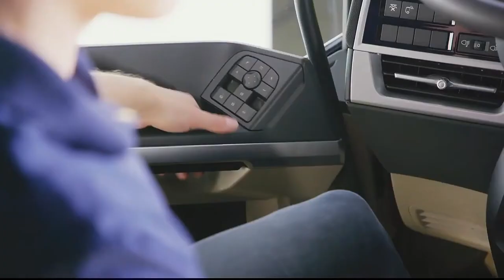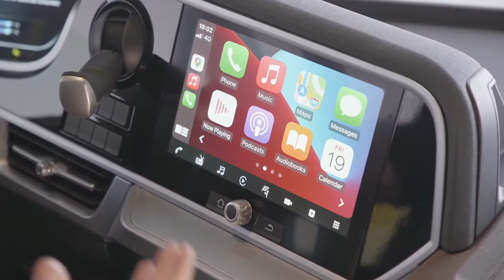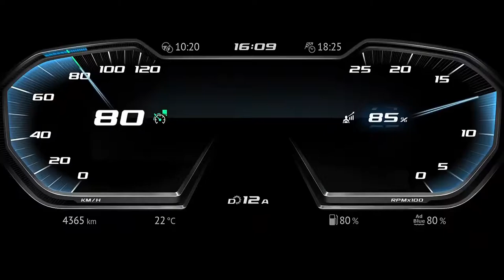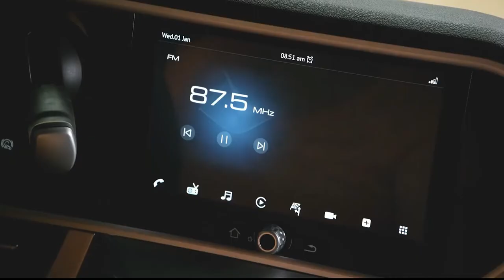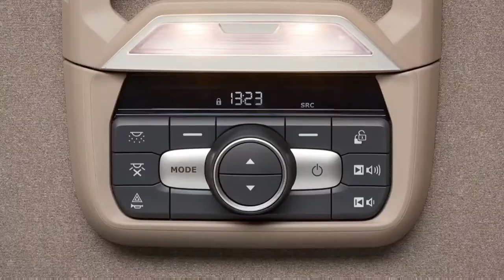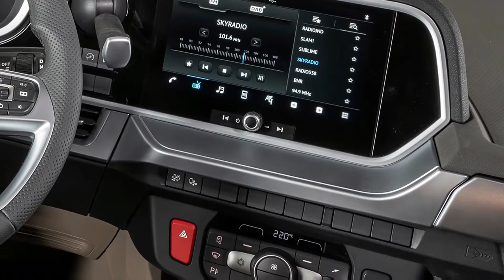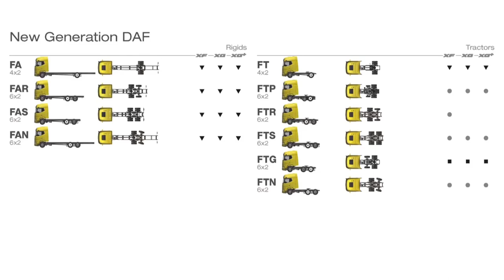New 2022 Daf XF XG Trucks Interior - Exterior and More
Daf XF XG 2022

DAF sets a new standard with an entirely new line up of trucks. The new XF, XG and XG+ offer the highest quality, 10% improved fuel efficiency, a full suite of passive and active safety features and the next level of luxury in truck design. The New Generation DAF begins production in October.

The European Commission has introduced new masses and dimensions regulations with the objective to push the boundaries in terms of both emissions (CO2) reduction, road safety and driver comfort. DAF is the first of the European truck manufacturers to introduce a new generation of trucks featuring a highly attractive and very aerodynamic design, using the additional freedom offered by the new regulations. Class-leading efficiency, safety and driver comfort come together in the game-changing New Generation DAF.

Since the reveal of its first generation in 1997, the DAF XF has always been an image leader – the customer delight and the driver’s dream. No less than 650,000 XF trucks have been sold in total. It is delivering its owners excellent quality and profitability in over 50 countries world-wide. Various generations of the XF have been awarded ‘International Truck of the Year’.

New Generation XF
Now, DAF introduces the New Generation XF. It features a full new cab design with a 160 mm elongation at the front for industry-leading aerodynamics, highest energy efficiency and lowest CO2 emissions. The New Generation XF has a 75 mm lower cab datum compared to the highly acclaimed and still available XF Super Space Cab and Space Cab. In combination with a large windscreen and ultra-low belt line, this results in unmatched direct vision, contributing to industry-leading safety, especially regarding Vulnerable Road Users. Standing height in the new XF is excellent and is between 1,900 and 2,075 mm, depending on the position within the cab.

New Generation XG and XG+
In addition to the XF, DAF is introducing the XG and XG+, creating a new top class market segment, which takes maximum benefit from the new masses and dimensions regulations. Next to the 160 mm elongated front, both flagship models feature no less than 330 mm extra length at the rear of the cab for unmatched space to work, live and sleep. The cab datum of the XG and XG+ is 125 mm higher than the New Generation XF. The semi-flat floor provides the optimal combination of an easy access with only 3 steps and a great seating position for excellent direct vision.

The DAF XG cab interior offers a standing height  from no less than 1,980 to 2,105 mm and - thanks to the elongation at the rear - an enormous interior space.

The new XG+ outperforms every truck on the market when it comes to interior space. The height of the roof is increased even more to offer a standing height of up to an impressive 2,220 mm. This XG+ is DAF’s true top-of-the-range model, offering a dazzling level of living comfort and spaciousness which are unique in the entire industry. With a volume of 12.5 m3, the DAF XG+ has even 14% more volume than the industry-benchmark, the current DAF XF Super Space Cab.

Attractive and modern design
The New Generation XF, XG and XG+ feature a beautiful, distinctive exterior design, characterized by an attractive tapered cab shape with seamlessly fitting body panels and sleekly mounted windscreen and doors for outstanding aerodynamic efficiency.

The front-end combines a beautiful design with the regulatory envelope. This results in an aerodynamic shape and enhanced safety for Vulnerable Road Users.

The New Generation XF, XG and XG+ trucks all feature a stylish grille with chrome accents. It is topped with a distinctive logo bar with a glossy inlay to accentuate the vehicles’ class. The air intake is neatly integrated in the front, adding to the sturdy yet elegant design which is further enhanced by the prominent grille, accentuating the elongated front.

A key design feature are the stylish full LED headlights, crowned with characteristic Daytime Running Lights and integrated cornering lights, creating a stalwart signature and providing unprecedented vision at night. The great looks of the truck are supported by the beautiful LED Skylights – standard on the XG and XG+ – featuring a specific design for each model.